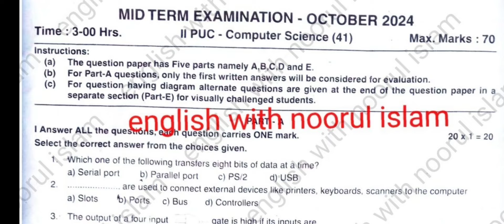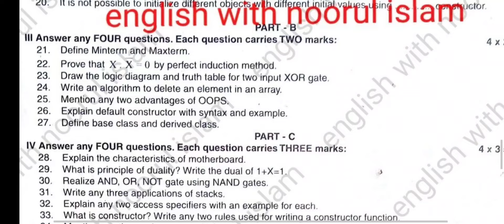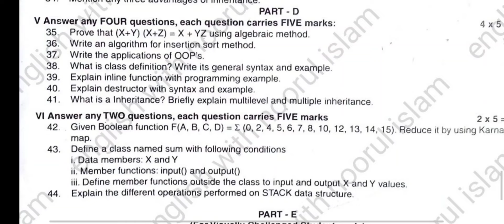2nd PUC Computer Science Midterm Question Paper 2024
2nd PUC Computer Science Midterm Question Paper 2024
2nd puc computer midterm question Paper 2024
2nd puc computer science important questions 2022 midterm exam
2puc computer keyanswers of midterm exam
2nd puc computer science key answer 2024
2nd puc computer science key answer 2023
2nd puc computer science key answer 2024 karnataka board
2nd puc computer science important questions 2022
2nd puc computer science mid term question paper 2024
2nd puc computer science model question paper 2024 with answers
2nd puc computer science important questions 2024
2nd puc computer science
2nd puc computer science important questions 2024 mid term
2nd puc complete what next in kannada
2nd puc commerce
2nd puc computer science chapter 1
2nd puc computer science midterm question paper
 2nd puc computer science mid term question paper 2023
 2nd puc computer science mid term question paper 2024
2nd puc computer science minterm and maxterm